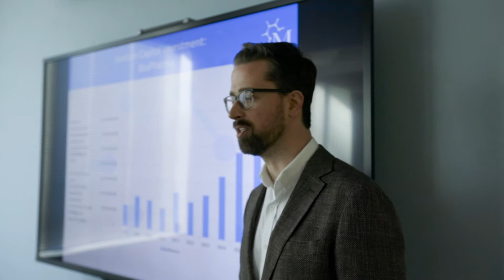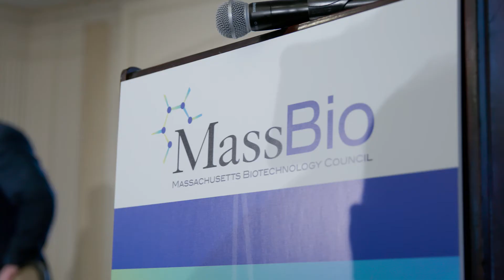MassBio - About Us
MassBio’s mission is to advance Massachusetts’ leadership in the life sciences to grow the industry, add value to the healthcare system and improve patient lives. We represent 1000+ organizations in the life sciences industry, including biopharma, medical device, combination product, digital health companies, along with academic institutions, research hospitals, disease foundations and service providers.